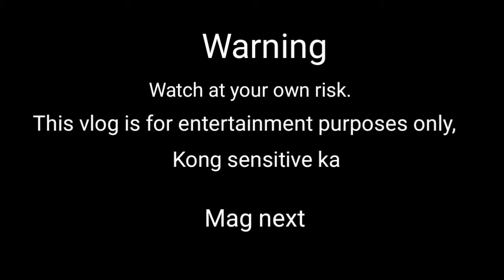tiktok Compilition #2020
More fun in tiktok enjoy life while still young